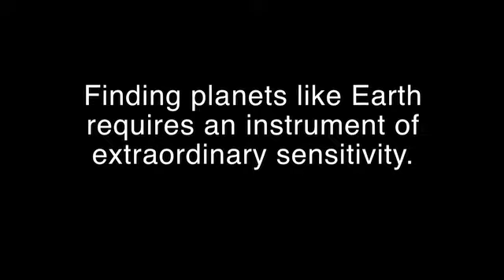SIM PlanetQuest animation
This movie provides a visualization of NASA's future SIM PlanetQuest spacecraft, and a demonstration of its sensitivity.